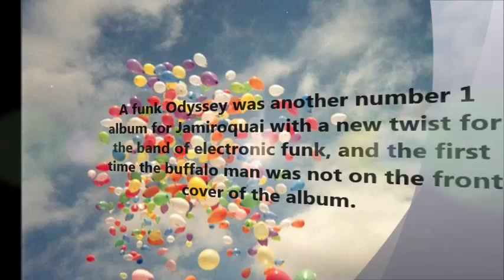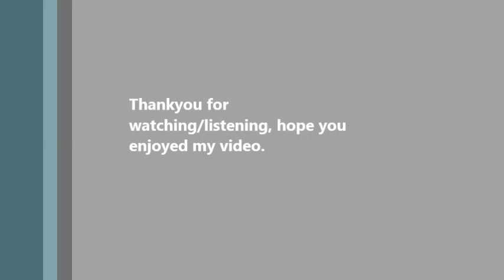Jamiroquai - Feels so good (knee deep remix)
Just a little video i made for the knee deep remix version of Jamiroquai's Feels so good track from the 2001 A Funk Odyssey album, the knee deep remix was released on a separate knee deep remixes CD a year later, i do not own any of the images, just wanted to make a video that matched the music, thank you for watching and enjoy :)